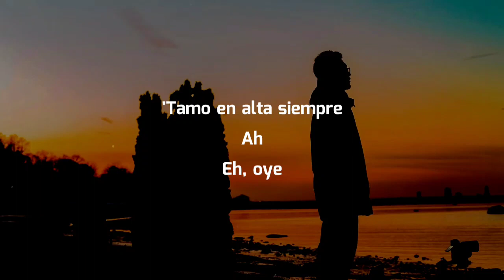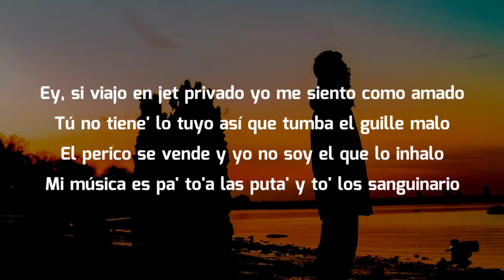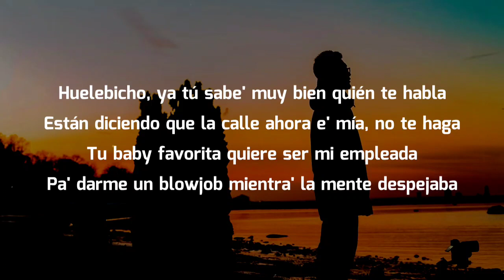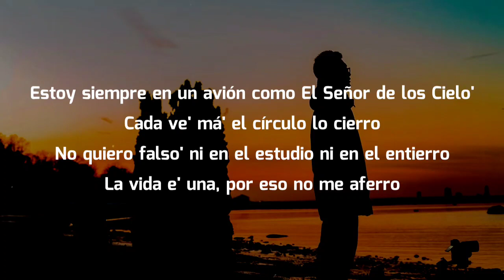Myke Towers - SR De Los Cielos (Letra/Lyrics)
Myke Towers - Business (Lyric Video).